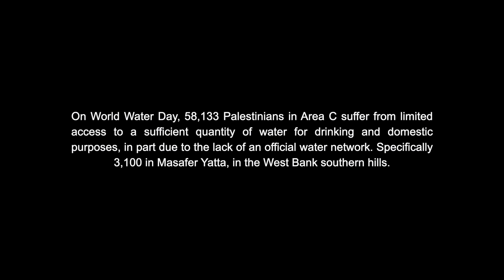Ensuring clean water for Palestinians in the West Bank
''With the water availability, we are fine. Without it, our suffering would be greater,'' says Qasem Hamamdeh, a Palestinian living in the West Bank's southern hills.

On World Water Day, 58,133 Palestinians in Area C continue to suffer from limited access to a sufficient quantity of water for drinking and domestic purposes, in part due to the lack of an official water network.

The EU has teamed up with 13 countries to build water networks, like the one in Masafer Yatta, to ensure access to clean, affordable water for thousands of Palestinians.

Follow us on:

X (Twitter): @eu_echo
Mastodon: @EC_ECHO